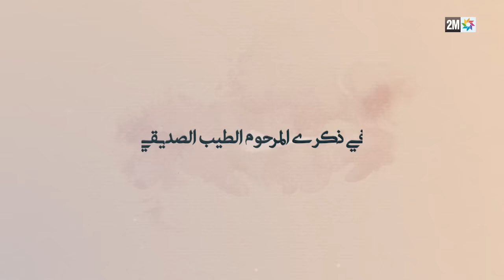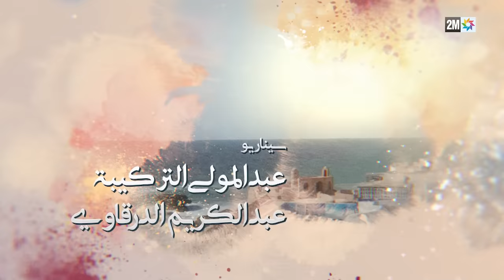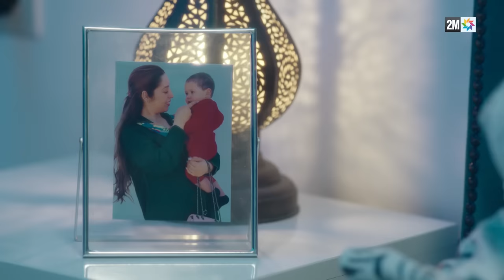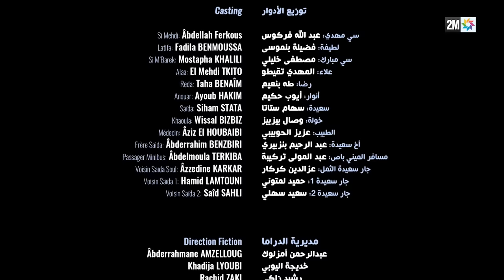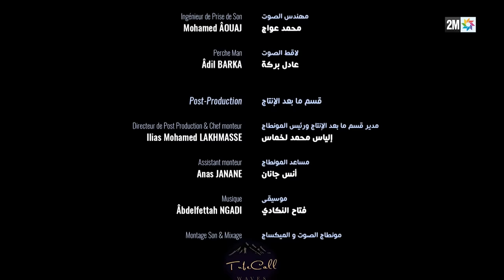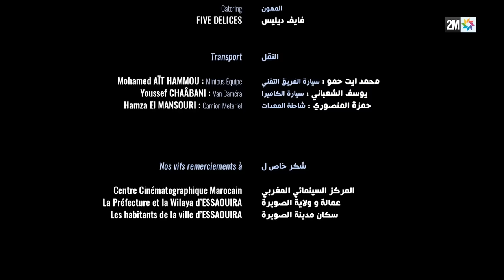الفيلم التلفزي : رحلة إلى الصويرة